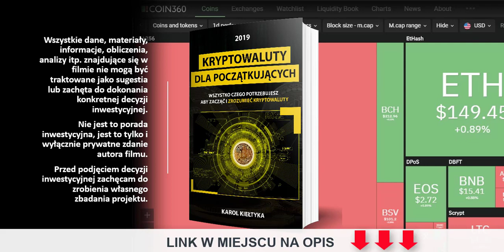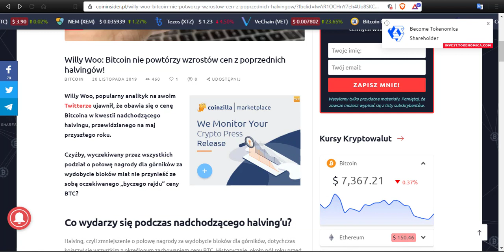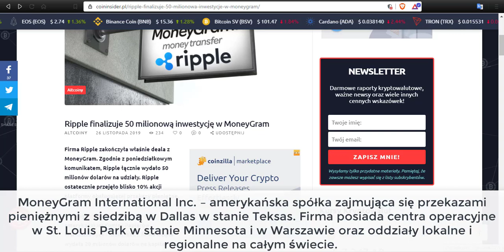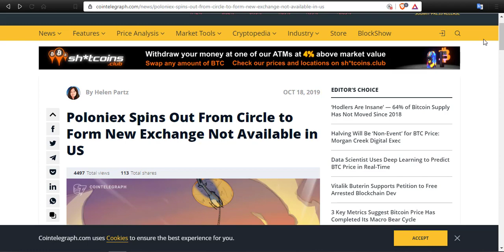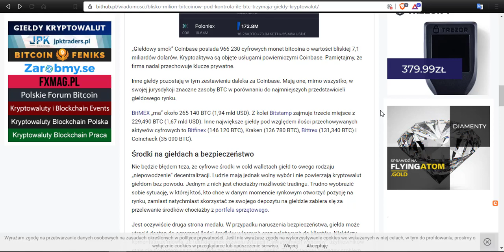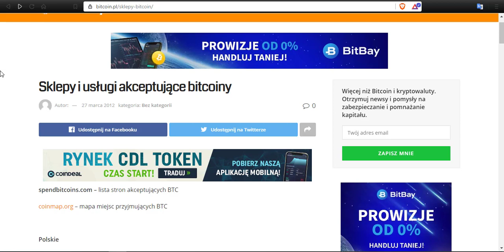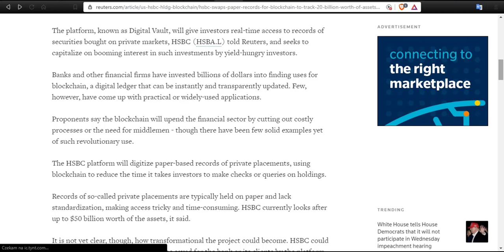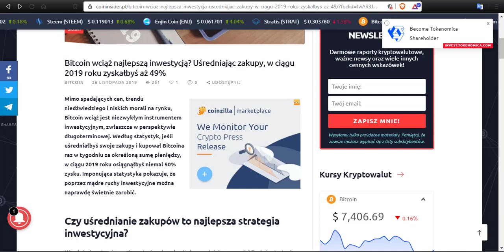BTC +50%🚀! Dev Etherum aresztowany! Chiny i Kryptowaluty. Blockchain w bankach Ile BTC mają giełdy?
W filmie możesz zobaczyć jak zarobić 50% na Bitcoin oraz wiadomości z sieci; Chiny i kryptowaluty? Co dalej? Coraz więcej banków interesuje się blockchainem i kryptowalutami. Były deweloper Etherum aresztowany!